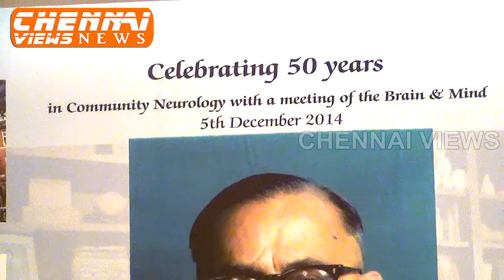Prof Krishnamoorthy Srinivas Celebration of 50 years of Community Neurology in Chennai